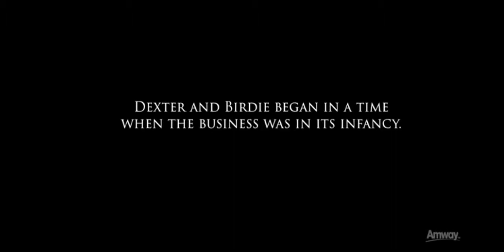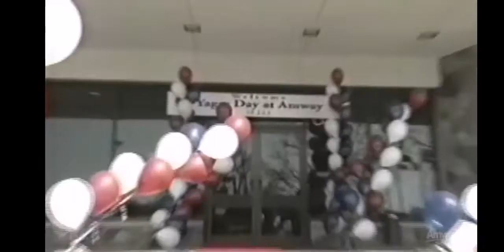DEXTER I BIRDIE YAGER